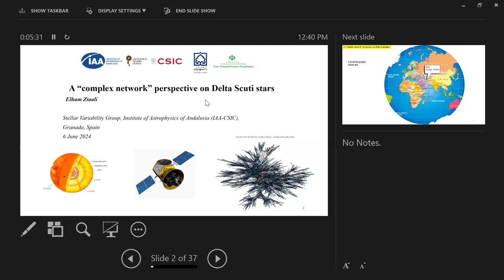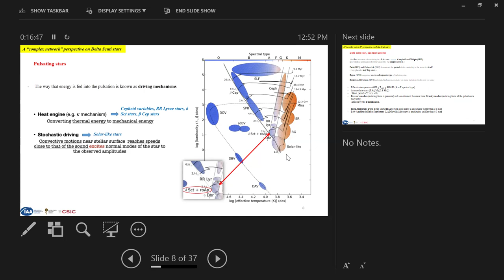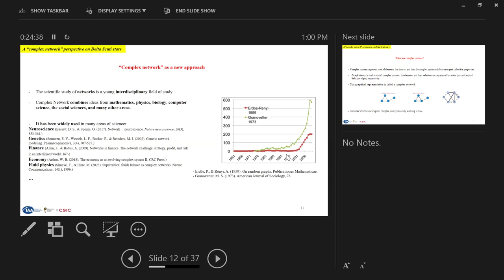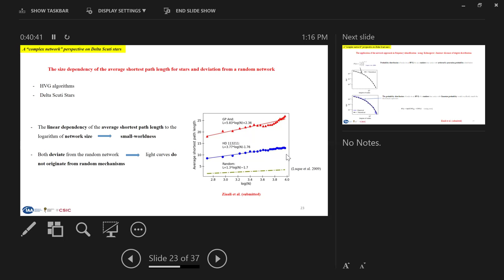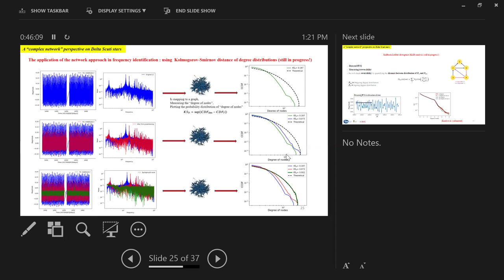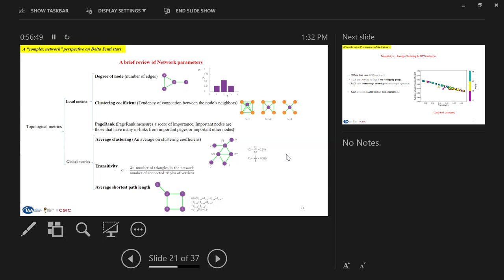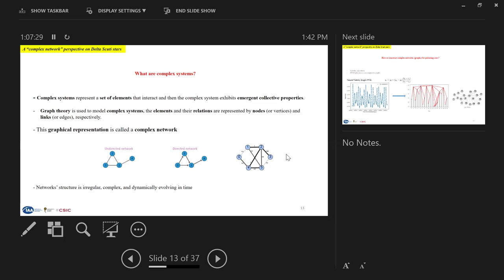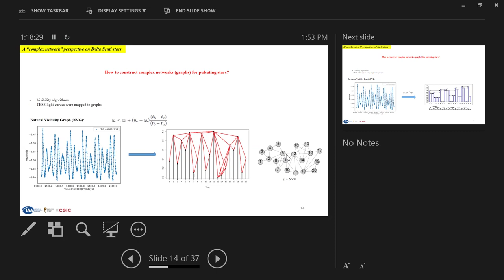A complex network perspective on Delta Scuti stars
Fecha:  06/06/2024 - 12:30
Conferenciante:  Dr. Elham Ziaali
Filiación:  Instituto de Astrofísica de Andalucía - CSIC

We apply horizontal visibility graphs (HVG) to study the complex network behavior for the delta Sct stars’ light curves observed by TESS. The delta Sct stars are pulsating stars with spectral types A0-F5 and intermediate masses between low-mass stars (≤ 1 Msun) and high-mass stars (≥ 2 Msun). They pulsate in low-order pressure modes and have dominant pulsation frequencies in the 5-80 d−1 range. The high amplitude delta Sct stars (called HADS), are classified in population I of delta Sct stars with V band amplitude ≥ 0.3 mag and low-amplitude delta Sct stars (called LADS) pulsate in several modes with V band amplitudes ≤ 0.1 mag. The lower clustering for high amplitude delta Sct than low amplitude delta Sct indicates a more straightforward light curve (containing one or two independent modes) than a more complex light curve. The average shortest path length of the HVG network of delta Sct light curves is a linear function of the network sizes (logarithm), indicating the small-world and non-random properties. By considering the degree distributions of stellar networks, both lognormal and power-law behaviors of nodes’ degrees are likely not to be rejected, and deviation from the analytical expression of uncorrelated random series is evidence for non-random processes.